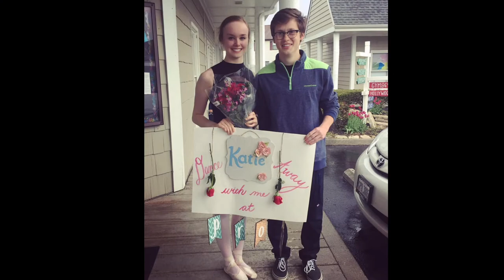Pics for Grandma Heidi